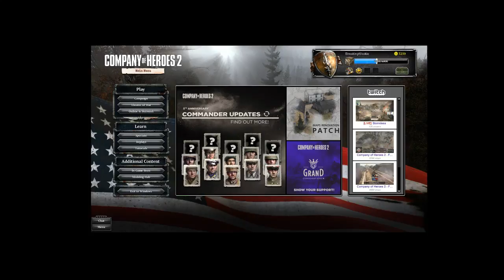Kevin Esquivel Live Stream